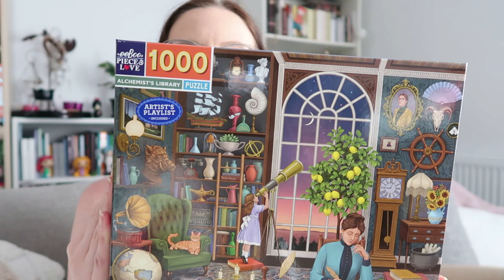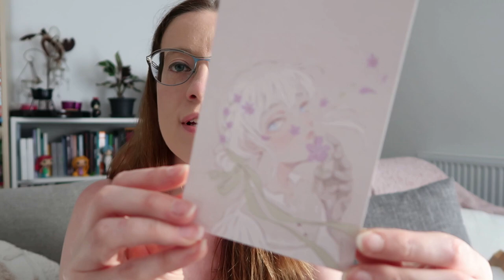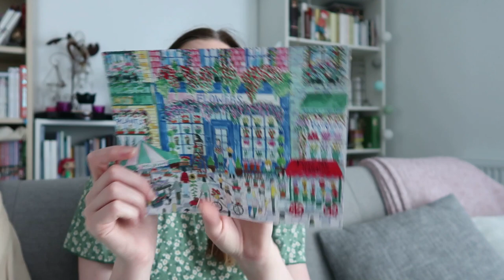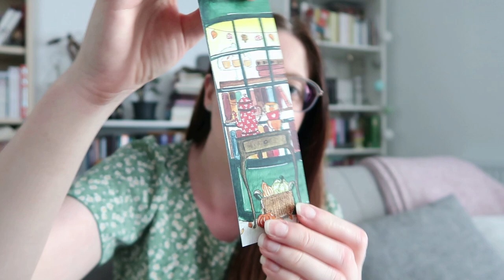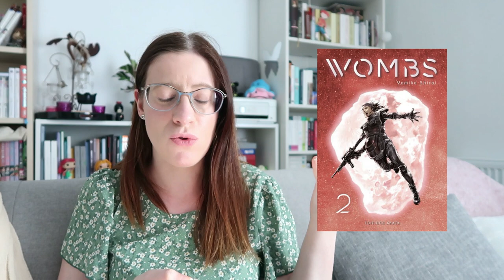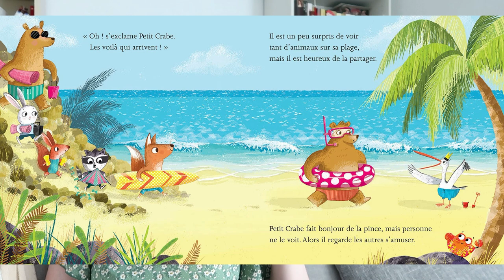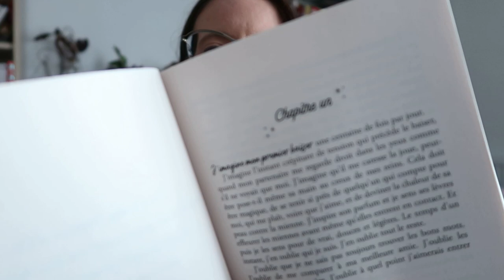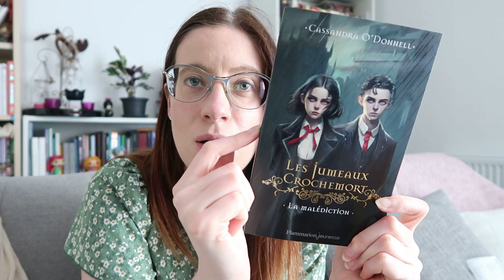VLOG LECTURE | Nouveau Haul Puzzles, Livres, Mps et autres lectures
Les livres cités :
♣ Beasts of Prey, tome 1 : Que la chasse commence de Anna Grey
♣ Bride Stories, tome 14 de Kaoru Mori
♣ Wombs, tome 2 de Yumiko SHirai
♣ Silver Spoon, tome 1 de Hiromu Arakawa
♣ Solo Leveling, tome 2 de Dubu
♣ Blue Summer, tome 2 de Nagisa Furuya
♣ Le grand ménage de petit crabe de Paula Bowles
♣ Bienvenue Edmonde de Lénia Major
♣ Un meilleur meilleur ami de Olivier Tallec
♣ Jaune tournesol de Juliette Adam
♣ Gros tracas pour Charlie Vega de Crystal
♣ L'incroyable voyage de Coyote Sunrise de Dan Gemeinhart
♣ Alerte à Maliblue de Jason June
♣ The Sky Blues de Robbie Couch
♣ La maison Okola et autres petits contes délicats de Clémentine Ferry et Sanoe
♣ Les jumeaux Crochemort, tome 1 : La malédiction de Cassandra O'Donnell